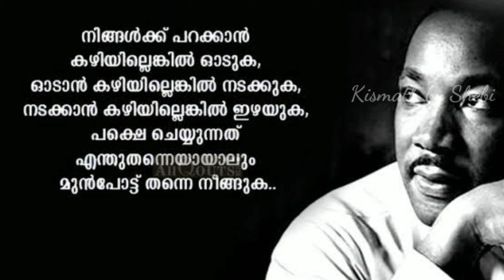Hanging Shelf Malayalam | Simple Hanging Shelf | DIY | Kismath by Shebi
ഹായ് ഫ്രണ്ട്സ്🤗

കൊറോണ കാരണം വിഡോസ് എടുക്കുന്നതിനൊക്കെ കുറെ പരിമിതികൾ ഉണ്ട്.ട്രിപ്പിങ് വീഡിയോസ് ഒന്നും ചെയ്യാൻ പറ്റുന്നില്ല.

വീഡിയോ ഇഷ്ട്ടപ്പെട്ടങ്കിൽ ഫ്രണ്ട്സ് നും ഫാമിലിയിലും വീഡിയോ ഷെയർ ചെയ്ത് നമ്മുടെ ഈ കിസ്‌മത്ത് ഫാമിലിയെ സപ്പോർട്ട് ചെയ്യണേ☺️

അപ്പൊ ഓകെ😘😍